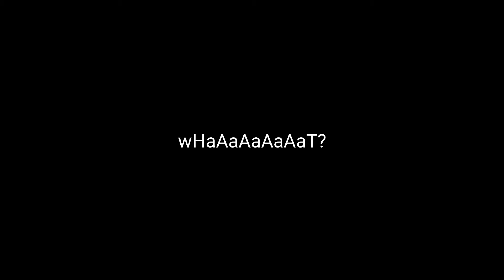The Reynolds Pamphlet but it's only Angelica's part||GLMV||Hamilton||BerryKai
My name is Angelica Schuyler 😁😁

THE THUMBNAIL IS INCORRET!